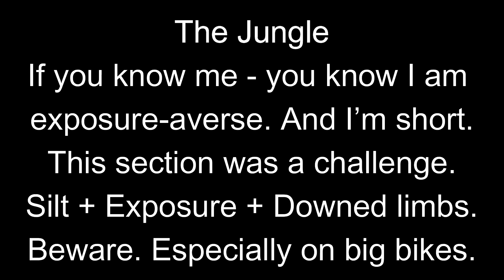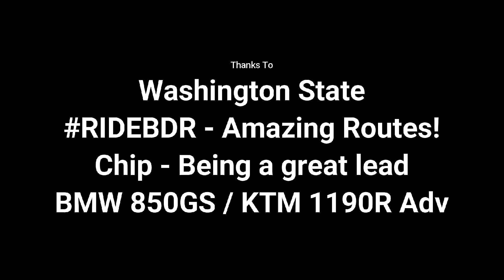2020 WABDR Section 4 Cashmere to Chelan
July 20th, 2020 - South to North Section 4. Chumstick Mountain was amazing. Very silty past Ardenvoir. Thanks to Coopers General Store in Ardenvoir for food and cold drinks! And bits of The Jungle in here too.